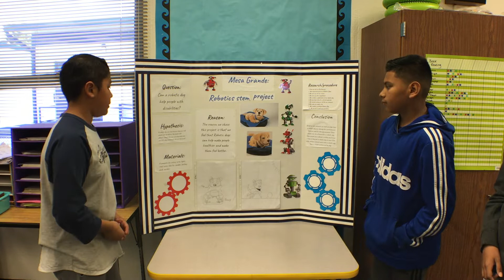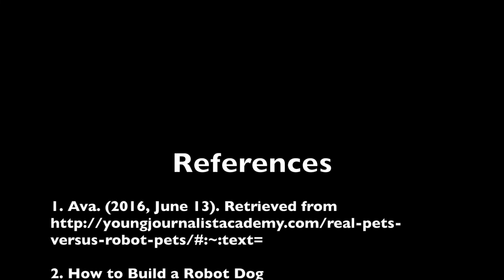VEX Robotics State Comp Video